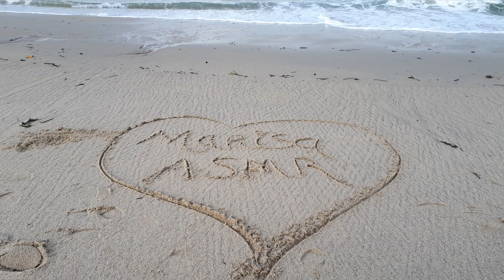Deep Sleep ASMR Ocean Waves,Fall Asleep Fast,Relaxing ASMR,meeresrauschen zum einschlafen,sandstrand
ASMR Ocean ,sleep help
Very satisfying ocean (Beach) video
Be relax and calm while visiting my crunchy Videos. Have much fun.

 RELAXING SOUNDS (NO TALKING) SATISFYING VIDEO
I LOVE HOW DRY PIECES OF SOAP SNAP.
ASMR SOUNDS HELP TO SLEEP UND RELAX, RELIVE STRESS.